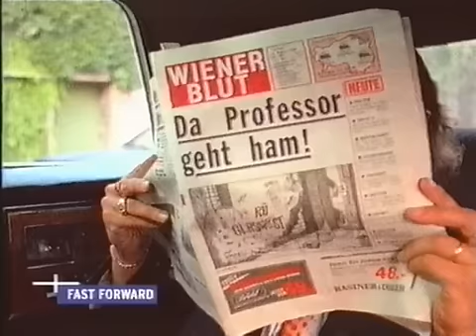Falco - Wiener Blut (stereo)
Das grandiose Video zu Falcos Wiener Blut (1988, Teldec).

Heast, was hat der Bua
was braucht er für a Medizin?

Geh schau,geh schau da was an
der weiss genau

Der Peter und der Rote hab'n dem Kas ane geb'n
eahm hat's wie Hauptfett aufg'stellt,
volle Wäsch' in d'Wand war des scheen.

Der Guck schmiert ab der Stockchef kommt
a Gspie´l wird inszeniert
wobei der Rote N´Peter sein komplette Auslös inhaliert.
Man ruft den

Doktor,Doktor
der Peter sieht rot

Doktor, Doktor
ana frägt: "Is der tot?"

Wiener Blut
in diesem Saft, die Kraft, die Wiener Glut
kommt ana link uns kommen wir in Wut
bis er erkennen tut

Wir hab'n die Medizin
der Dekadenz hab'n wir an Preis verlieh'n
dabei san wir moralisch überblieb'n
wir steh'n und fall'n und lieg'n.

Heast, der is da arg
was is des für a Medizin?

OOOHH
Der Professor hat an Dreia ausg'faßt
heut geht er ham, sein Weg führt ihn direkt in Prater, in´d Allee mit de Bam.

Kein Bein allein er fasziniert sein Gürteltier erblickt jedoch die Beste mit an "Jetzt kummst?" Stop retour in Krieg ihn schickt.

Man ruft den
Doktor, Doktor
der Professor sieht rot

Doktor, Doktor
ana fragt: "Is der tot?"

Wiener Blut mit Mord und Todschlag hab'n wir nix am Hut
doch sind für eine Hetz wir immer gut
für dich und mich in Wien.

Wir präsentieren Wien,
auch im Club 45 samma drin
dort sind wir unter uns dann sehr intim
im steh'n, im fall'n, im lieg'n.

Wir präsentieren Wien!

der Dekadenz hab'n wir
an Preis verlieh'n